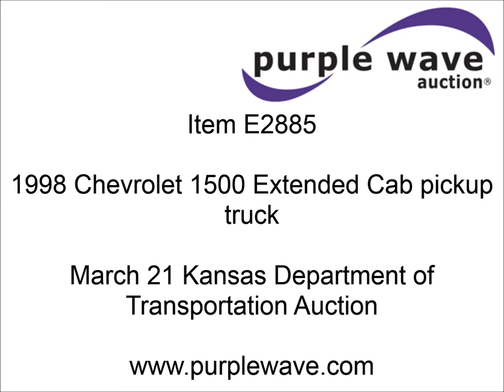1998 Chevrolet 1500 Extended Cab pickup truck for sale | sold at auction March 21, 2013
1998 Chevrolet 1500 Extended Cab pickup truck
148,954 miles on odometer
4.3L V6 OHV 12V gas engine
Automatic transmission
AC and heat
Tilt
Cruise
AM/FM
Manual windows and locks
Vinyl interior
Toolbox
Amber beacon light
Receiver hitch
Trailer wiring
235/75R15 tires
Windshield cracked
Driver&#039;s side collision damage
Battery dead
1GCEC19W9WE208982

It was located in Hutchinson, KS, and we sold it to the highest bidder for $1,320.